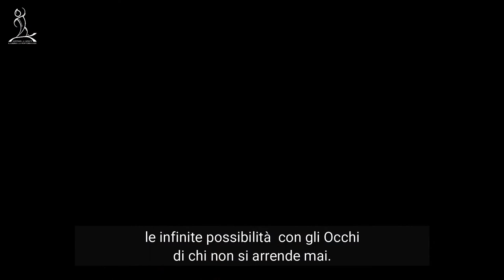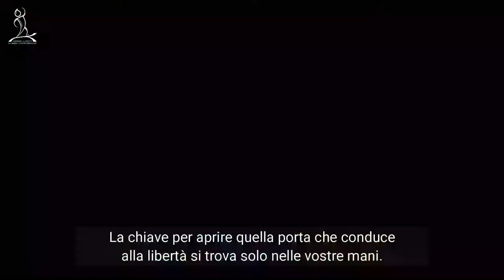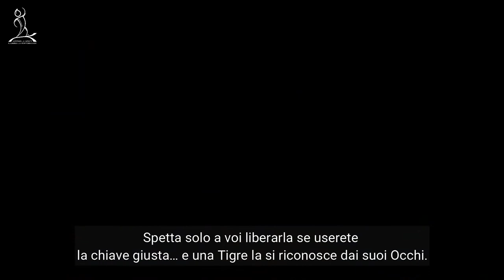GLI OCCHI DI UNA TIGRE LIBERA - Tania di Mario pallanuoto Setterosa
Tania Di Mario è una delle atlete leggendaria del Setterosa ( Nazionale Italiana Pallanuoto Femminile). Ha partecipato a 4 Olimpiadi vincendo due medaglie: un oro ad Atene 2004 e un argento a Rio 2016.
Questa è la sua storia che riassume oltre 20 di carriera piena di successi sia in nazionale sia nel club l'Orizzonte Catania, la squadra più titolata in Italia e in Europa di tutte le discipline e di cui oggi è anche Presidente.
Si parla tanto di Occhi della Tigre soprattutto nello sport. Guardando la sua storia non potrete fare a meno di constatare che lei insieme alle sue compagne di squadra sono state delle tigri vincenti. Infatti sono entrate nella leggenda perché al momento sono l'unica squadra nazionale femminile ad aver vinto tutto.

Per questa storia e altre storie puoi seguirmi sul mio blog "C'è un messaggio per te"
sito web: www. auroracoaching.it